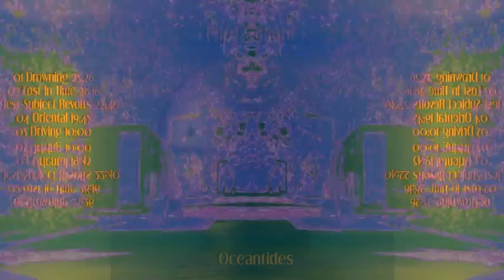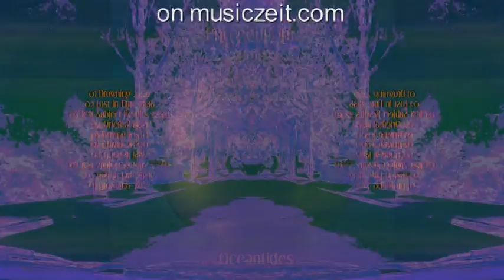Desert Moonshine 2010-07-28